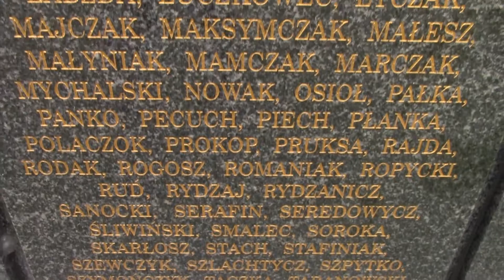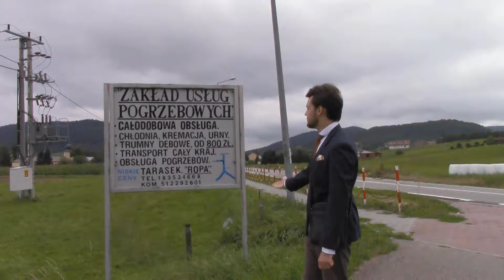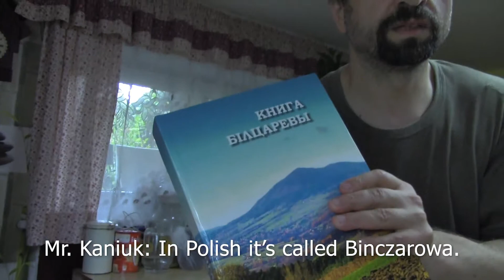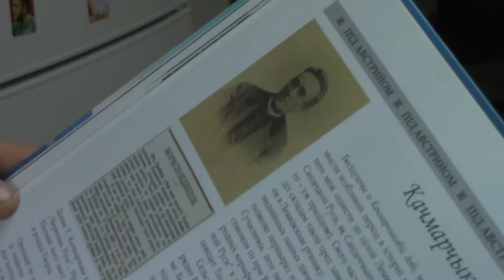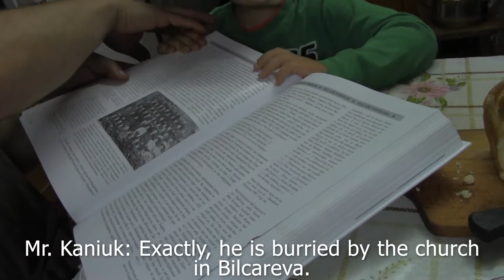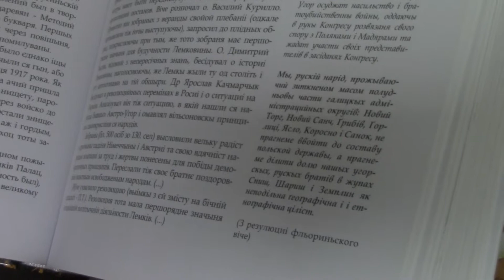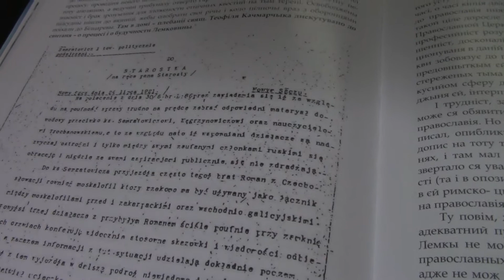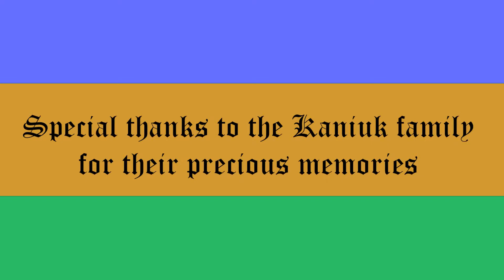The Lost Tomb of President Jaroslaw Kaczmarczyk - Almost a Country - Special Lemko Documentary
The first short documentary from Almost a Country in which we seek the lost tomb of the first and only president of the of the Lemko Republic (*1918 +1919) which I covered in the first episode of this series.

I was always intrigued by Dr. Jaroslaw Kaczmarczyk and found it sad that nobody knows of his final resting place, where his memory, his ambitions and his dedication to his stateless people could be honoured.
This was the mission behind making this short documentary - to locate or at least get a clue on the location of the last resting place of the only president of the Lemko Republic.

In this video, you will see:
- Florynka, the former capital of the Lemko Republic
- Memorials dedicated to the Lemkos deported from their homes by the Polish
- Interview with a Lemko national and an insight into what the republican times in Florynka were like